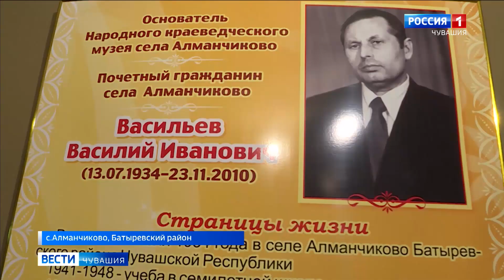В Батыревском районе волонтеры помогают пожилым односельчанам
С начала пандемии в Чувашии, как и по всей стране, заметно пополнились ряды волонтеров. Добровольцы, которые бескорыстно помогают пережить непростые времена, появились не только в городах.